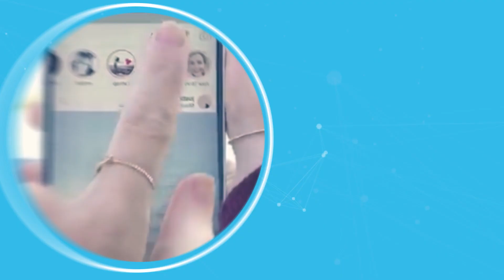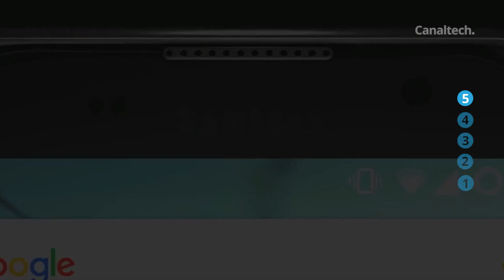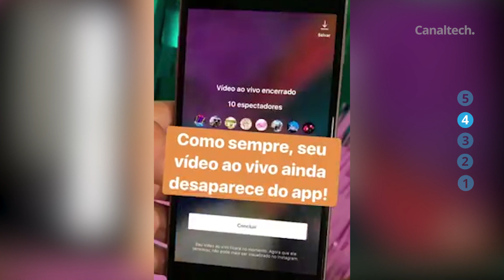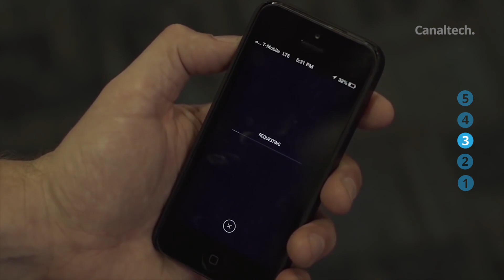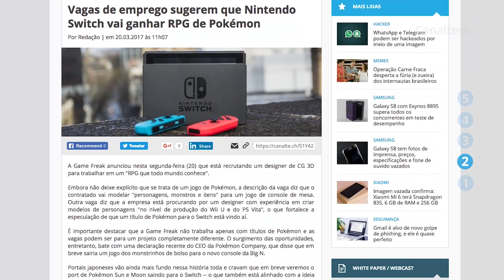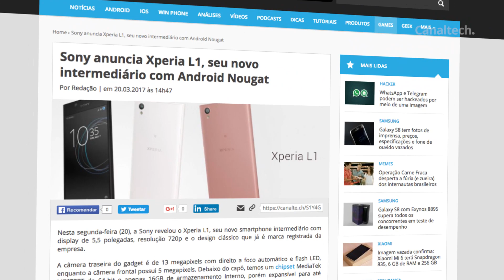Detalhes da Bixby; lives do Stories salvas; demissão CEO do Uber e + [CTNews]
Agora é possível salvar vídeos de lives no Instagram Stories

Sony anuncia Xperia L1, seu novo intermediário com Android Nougat

SEGUNDAS:
CT News
CT Entrevista
CT Inovação

TERÇAS:
CT News
CT Responde

QUARTAS:
CT News
CT Inovação

QUINTAS:
CT News

SEXTAS:
CT News
CT Inovação